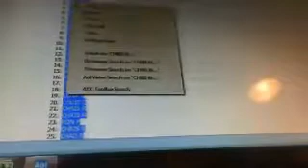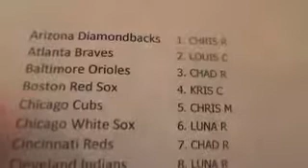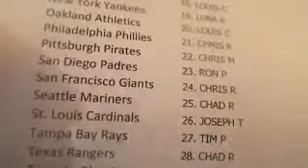2013 LEAF TRINITY BASEBALL BOX BREAK 1/9 RANDOM